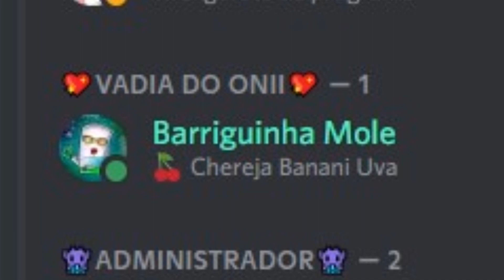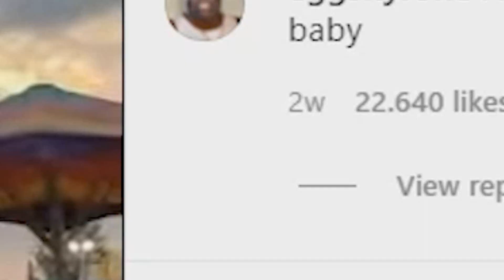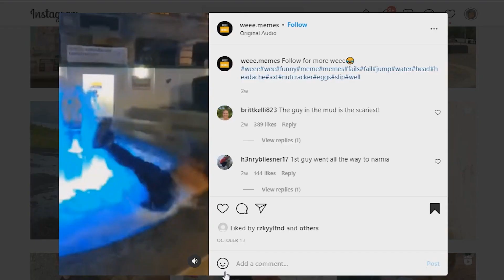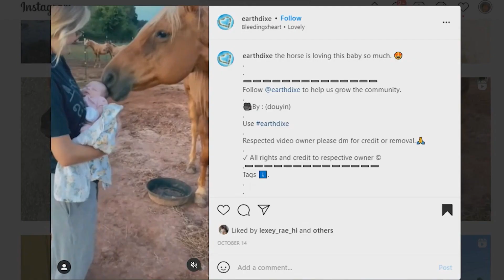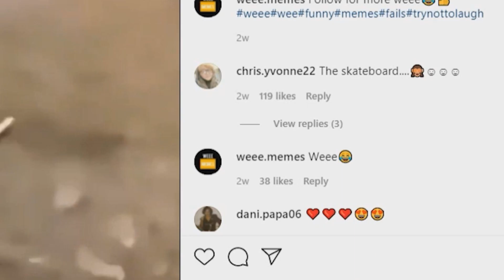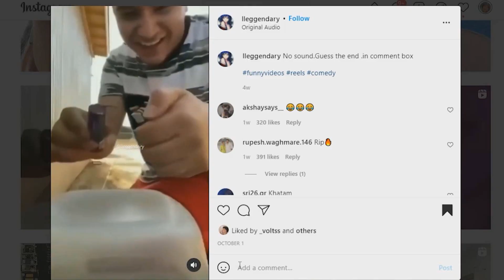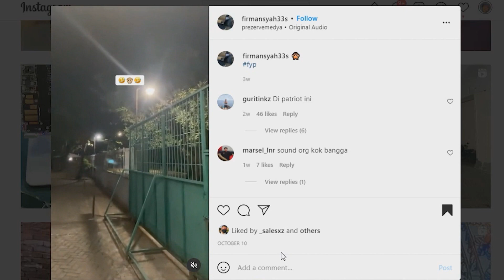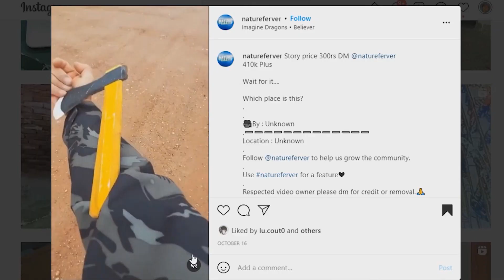REELS DO INSTAGRAM ME DEIXAM GRRRR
▣ Obrigado 🖤